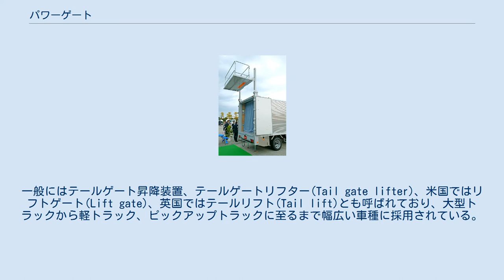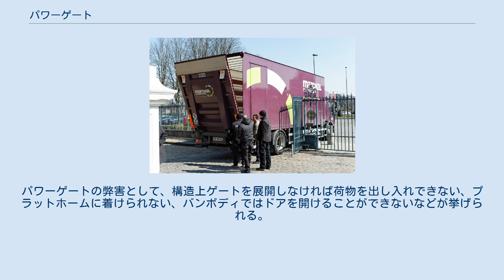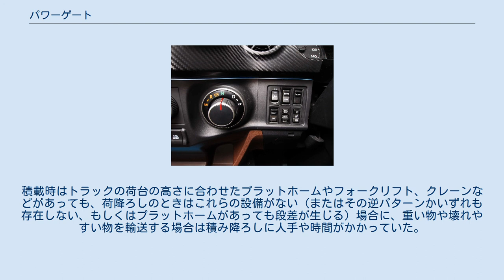パワーゲート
アーム式パワーゲートの昇降状態 運転席に設けられたパワーゲートのメインスイッチ パワーゲート (Power gate) は貨物自動車における荷役省力化装置のひとつで、車両後部に装着して使用するエレベーター（昇降機）の一種で、極東開発工業の商標である。
一般にはテールゲート昇降装置、テールゲートリフター(Tail gate lifter)、米国ではリフトゲート(Lift gate)、英国ではテールリフト(Tail lift)とも呼ばれており、大型トラックから軽トラック、ピックアップトラックに至るまで幅広い車種に採用されている。
日本では1964年に極東開発工業が商品化、極東開発と新明和工業との2社でOEMを含めて日本国内シェアの大半を占めている。
 パワーゲートは積み降ろしの際にゲートを展開して使う。
動力は電動モーター、油圧、真空、チェーン、ワイヤーなどが用いられる。
 走行中やゲート非使用時は路面や荷台床面に対してゲートを垂直に固定して、荷台のあおり板とすることが多い。
工事用作業車では垂直式が側面に設置されている場合がある。
パワーゲートの弊害として、構造上ゲートを展開しなければ荷物を出し入れできない、プラットホームに着けられない、バンボディではドアを開けることができないなどが挙げられる。
このため、タックアンダー式のようにゲートを収納できる機構を持つものが登場している。
バンボディではゲートを扉そのものとしたり、扉の一部と見なして上の部分に扉を設けた設計が見られる。
 リフト付きバン 車椅子リフトを荷役に利用する例 主に配送車で見られる。
積載時はトラックの荷台の高さに合わせたプラットホームやフォークリフト、クレーンなどがあっても、荷降ろしのときはこれらの設備がない（またはその逆パターンかいずれも存在しない、もしくはプラットホームがあっても段差が生じる）場合に、重い物や壊れやすい物を輸送する場合は積み降ろしに人手や時間がかかっていた。
その際にパワーゲート車を採用することで、荷役作業員や運転手の負荷を軽減している。
 メーカーによって複数の名称があるが、「パワーゲート」は極東開発が、また「すいちょくゲート」は新明和工業がそれぞれ商標登録している。
なお新明和工業の製品にも「パワーゲート」の商品名がある。